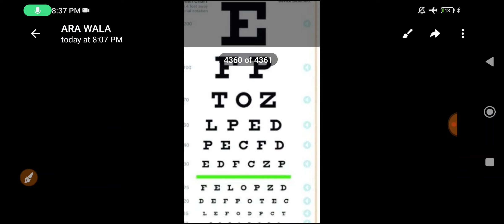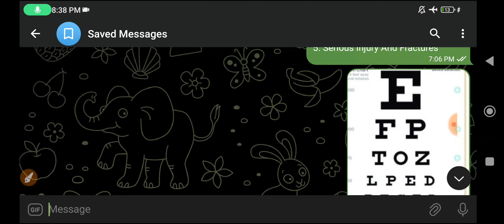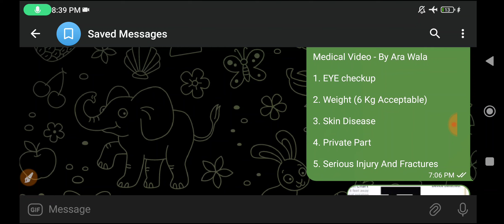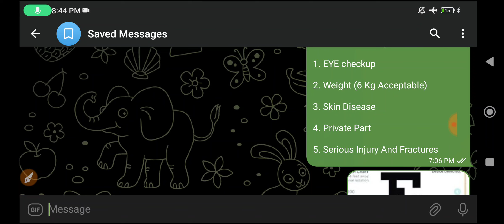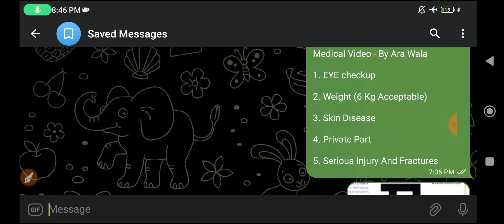Airforce Agniveer Joining Medical Video | Ara Wala